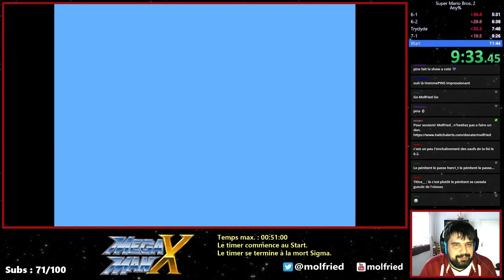ancien PB Super Mario Bros 2 en 11mn33s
11mn36s retimé en 11mn33s en enlevant les 3s perdues avant le start de départ